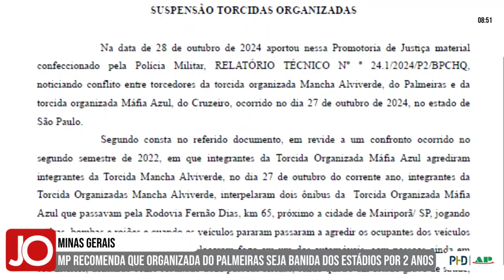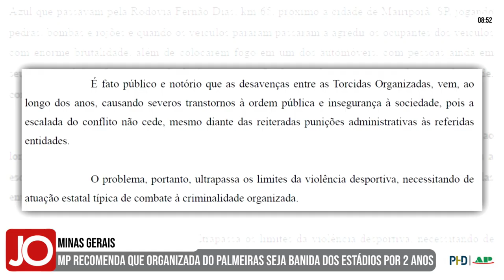POLÍCIA E MINISTÉRIO PÚBLICO SOLICITAM AÇÕES CONTRA TORCIDA ORGANIZADA DO PALMEIRAS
| ESPORTE |

O Ministério Público de Minas Gerais recomendou à Federação Mineira de Futebol e à Confederação Brasileira de Futebol o banimento temporário da torcida organizada Mancha Alviverde, do Palmeiras, pelo período de dois anos. Já a Polícia Civil de São Paulo pediu a prisão temporária do presidente da torcida, Jorge Luis Sampaio, e de outros cinco torcedores da organizada. Veja todas as informações: